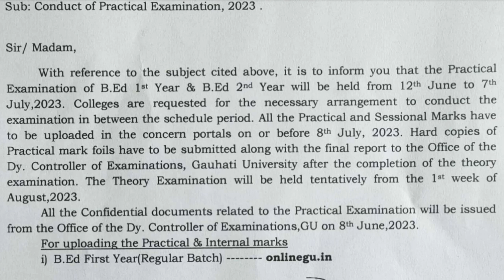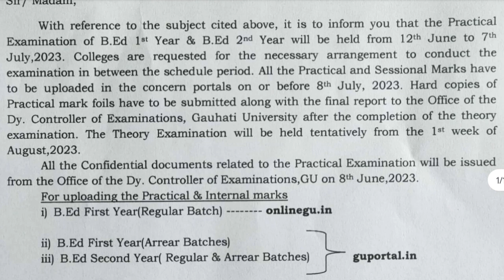GU BEd exam Date || Bed 1st Year | BEd 2nd Year